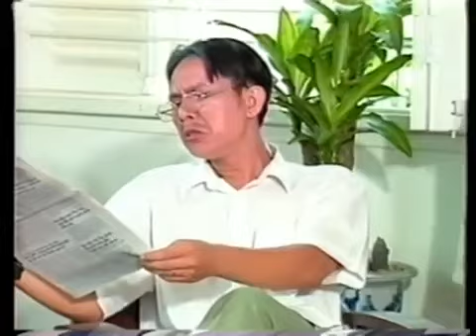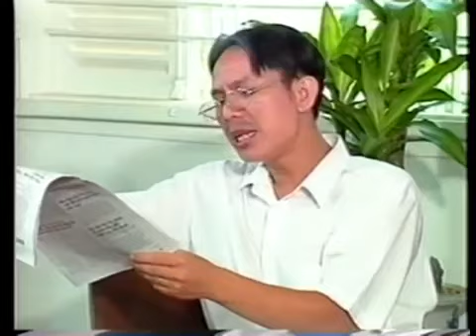CẢI LƯƠNG XÃ HỘI I VẦNG TRĂNG TRONG MƯA I VŨ LINH, TÀI LINH, PHƯƠNG HỒNG THUỶ, THANH HẰNG, DIỆP LANG